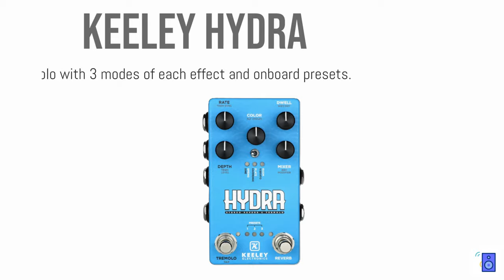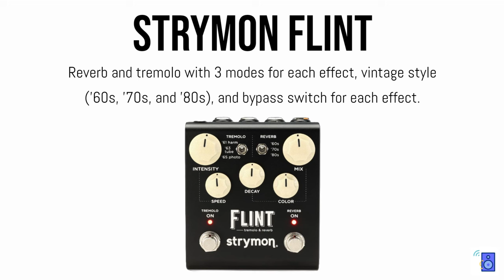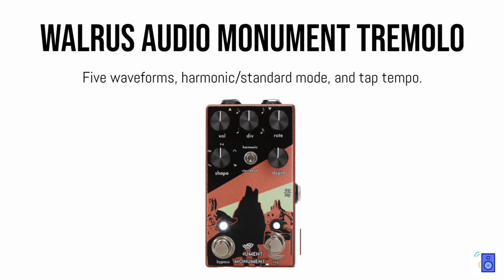5 Best Tremolo Pedals Tone Comparison and Roundup (no talking)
These are some of the best tremolo pedals on the market that I've put together in a roundup with short tone samples for easy comparison. I think it's helpful to be able to quickly go through different sounds from similar pedals, then explore in more detail when you hear something you like.

Hopefully you find this helpful too.